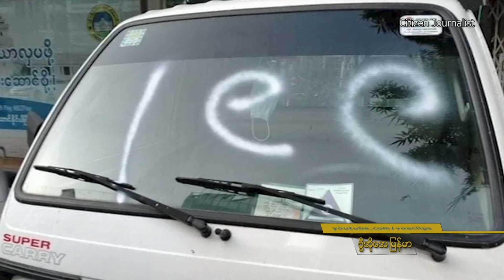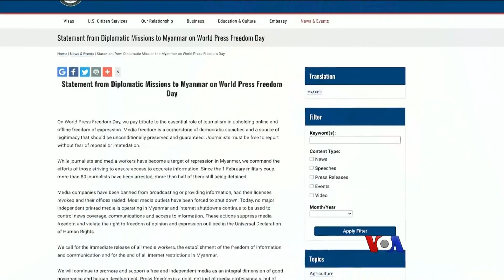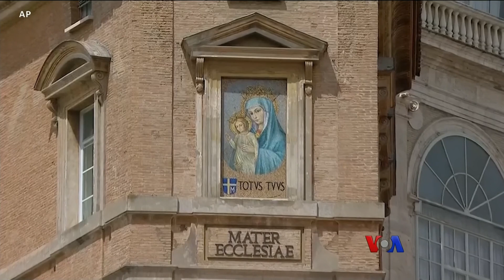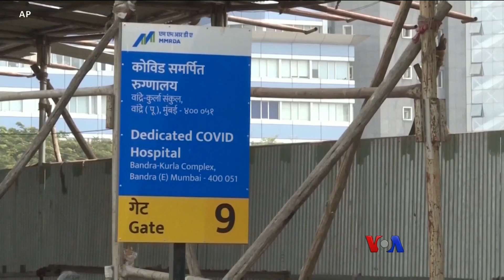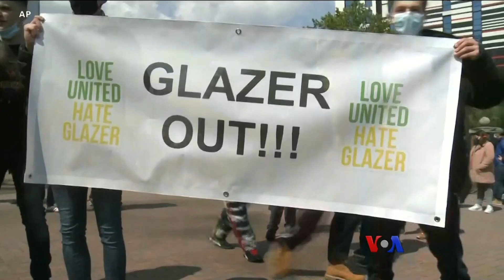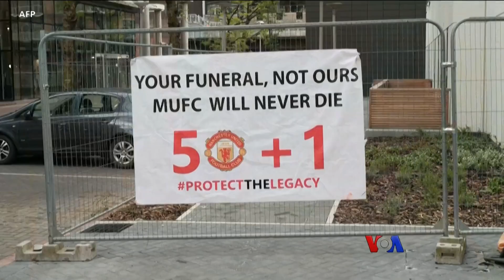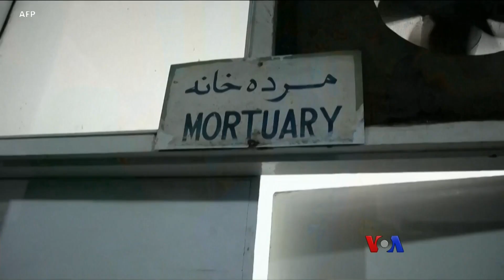ေန႔စဥ္ တီဗြီသတင္းလႊာ (၀၅-၀၃-၂၀၂၁)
စစ္အာဏာရွင္ဆန္႔က်င္ေရး ဆႏၵျပပြဲေတြ ျမန္မာႏိုင္ငံတ၀ွမ္း ပံုစံမ်ိဳးစံုနဲ႔ ဆက္ရွိေနၿပီး စစ္တပ္ကလည္း အင္အားသံုးပစ္ခတ္ႏွိမ္နင္းတာေတြ ဆက္လုပ္ေနပါတယ္။ ကခ်င္ျပည္နယ္မွာေတာ့ KIA နဲ႔ျမန္မာစစ္တပ္ၾကား တိုက္ပြဲေတြျပင္းထန္ေနပါတယ္။
ျမန္မာ့အိမ္နီးခ်င္း ထိုင္းႏိုင္ငံမွာ ဒီကေန႔ ကို႐ိုနာဗိုင္းရပ္စပ္ ကူးစက္သူ ၂၀၄၁ ေယာက္ ရွိတဲ့အေၾကာင္းနဲ႔ အာဖဂန္က အေမရိကန္တပ္ဖြဲ႔ေတြ ႐ုပ္သိမ္းမယ့္အေရး စိုးရိမ္မႈေတြအေၾကာင္း တင္ျပထားပါတယ္။